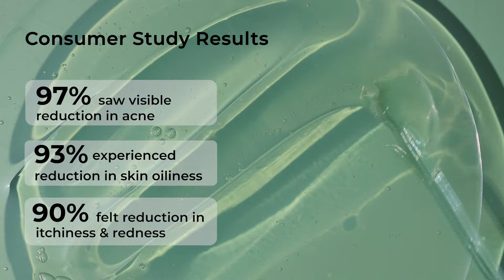New Launch Acne Cleanser || The Pink Foundry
🥁 NEW LAUNCH: Meet our new Clearing & Calming Acne Face Wash💚
Say hello to Clear, Fresh & Oil-free skin!💧

A gentle cleanser that is 100% soap-free, designed for all skin types which are prone to getting acne. It helps remove impurities while calming the skin with a cleaner & fresher look.

💚💧𝗪𝗵𝘆 𝗶𝘀 𝘁𝗵𝗶𝘀 𝗴𝗼𝗼𝗱 𝗳𝗼𝗿 𝗺𝗲?
✔️Deeply cleanses & reduces excess sebum
✔️Treats & prevents breakouts
✔️ Keeps the pores clear
✔️ Hydrates & soothes irritated skin
✔️ Improves skin dullness & texture

✔️ Gentle, soothing & lightweight
✔️ Developed for Indian skin & weather

💚💧 𝗪𝗵𝗮𝘁 𝗱𝗶𝗳𝗳𝗲𝗿𝗲𝗻𝗰𝗲 𝘄𝗶𝗹𝗹 𝗜 𝘀𝗲𝗲?
Skin looks clearer & fresher

💚💧𝗪𝗵𝗶𝗰𝗵 𝗔𝗰𝘁𝗶𝘃𝗲𝘀 𝗮𝗿𝗲 𝗽𝗿𝗲𝘀𝗲𝗻𝘁?
Combination of 4 High-Performance Key Actives -
🌿 1.5% Salicylic Acid: Gently exfoliates & deeply cleanses skin
🌿 0.5% Zinc PCA: Reduces excess sebum production
🌿Lemongrass: Detoxifies & enhances skin texture
🌿Cica Extract: Soothes & calms redness, irritation & inflammation

💚💧𝗪𝗵𝗲𝗿𝗲 𝗰𝗮𝗻 𝗜 𝗯𝘂𝘆 𝘁𝗵𝗶𝘀?
It is exclusively available on our website currently.
Click the link in our bio 🔗